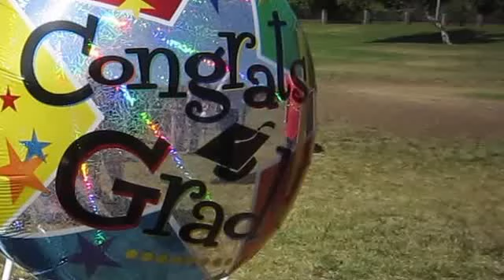13 SarahGrad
Sarah Bock's elementary school graduation. Shot by Dr. Gene Bock Sr.